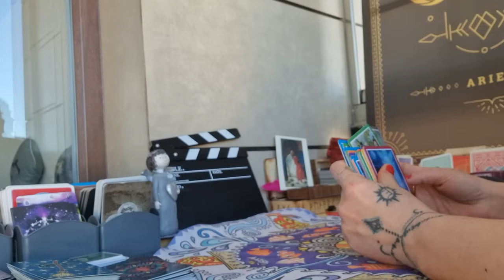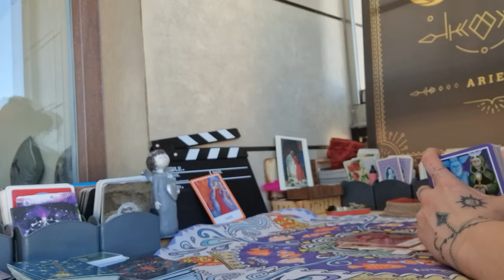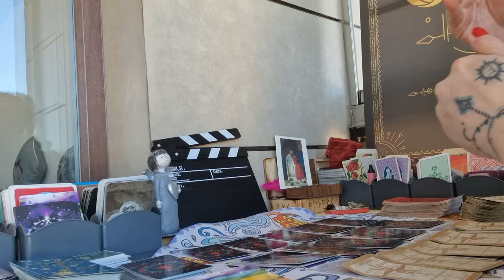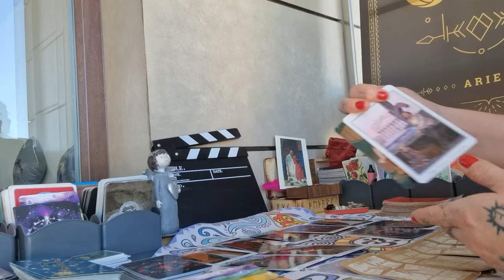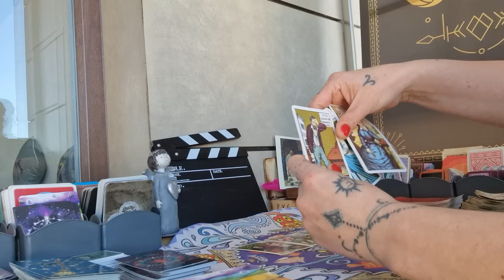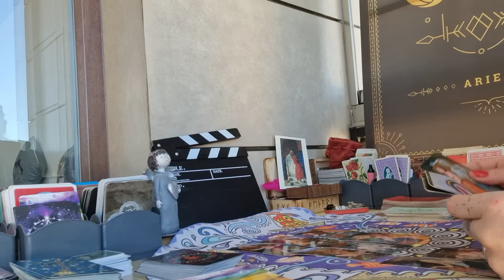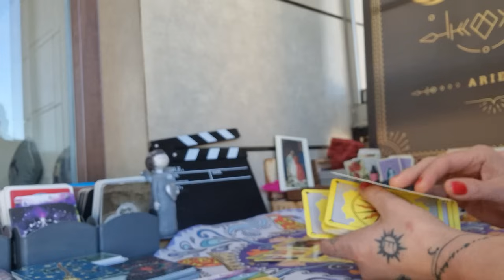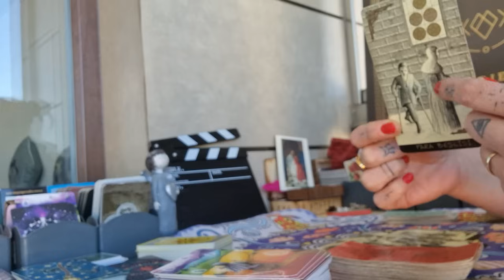AŞK ÜÇGENİ NER OLUYOR VE OLACAK ...!